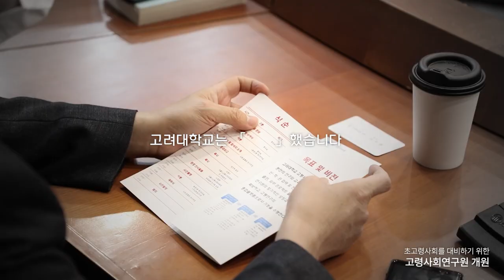[고려대학교 Korea University] 2023 연하장